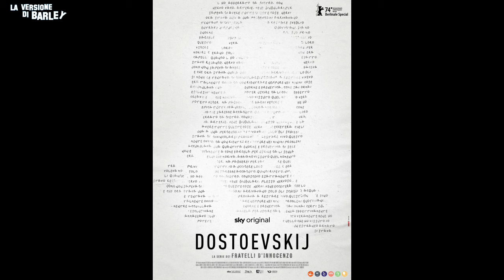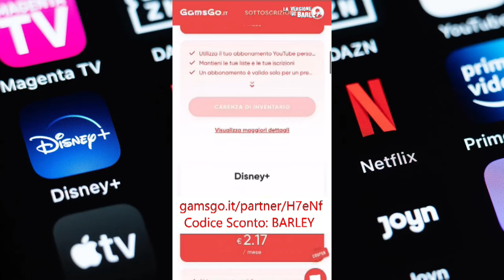EP84: DOSTOEVSKIJ - SANGUE E MERDA!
NOVITA'!